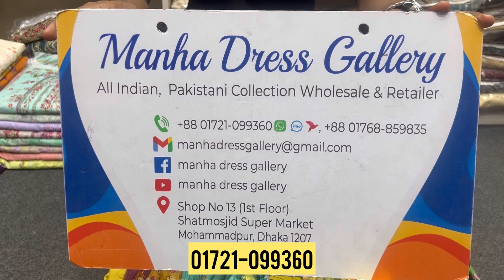Cotton Boutique Aari Work Three Piece | Aari Work New Designs Three Piece